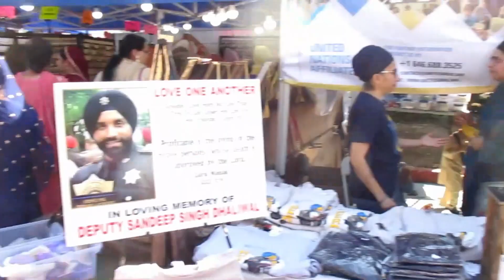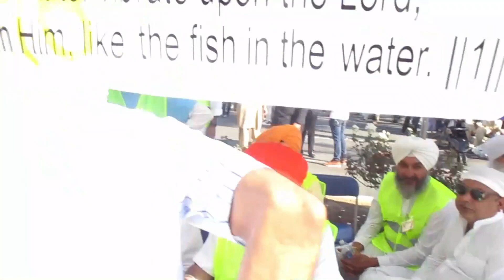Riverside Gurdwara Mission celebrate 550th birth anniversary of Guru Nanak Dev Ji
Over 5,000 Riverside California NRI Sikhs celebrated the 550th anniversary of Guru Nanak